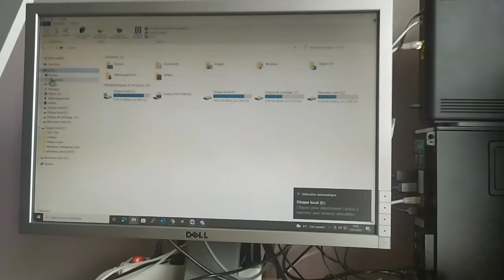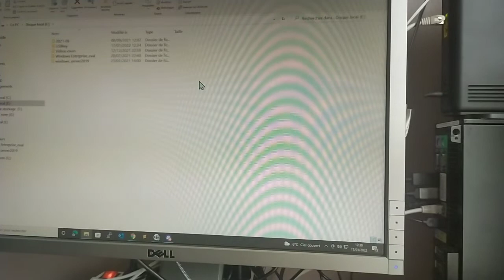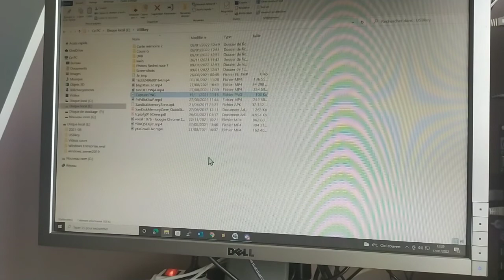Comment récupérer les données sur un disque dur d'un ordinateur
Comment récupérer les données sur un disque dur d'un ordinateur qui ne démarre pas.